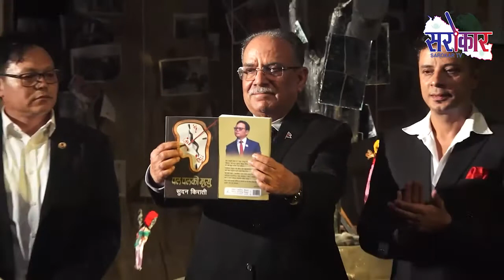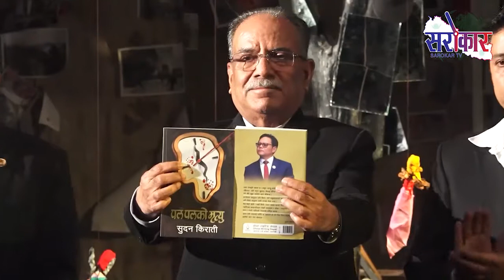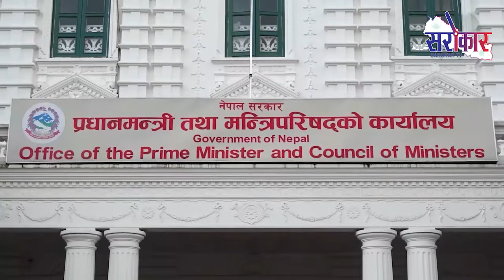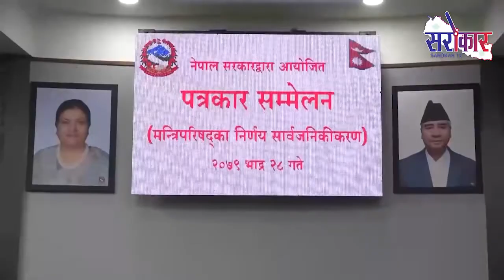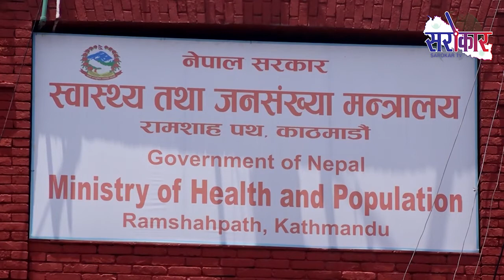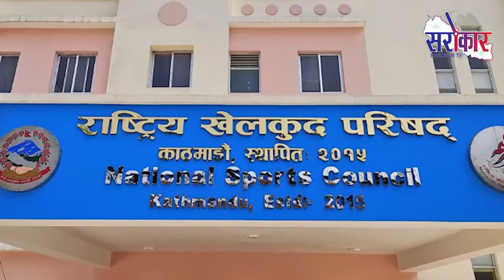Sarokaar Samachar 28 Bhadra 2079